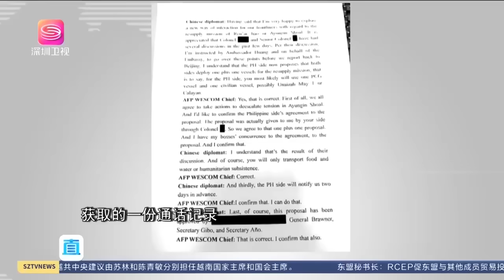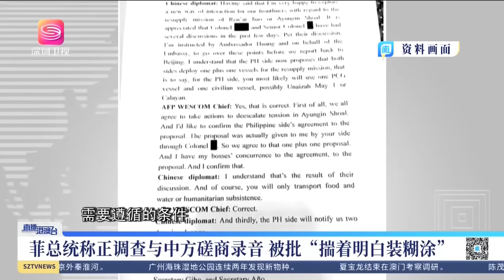菲不打自招，馬科斯破防喊話「保衛南海領土」？美避而遠之！【直播港澳台】